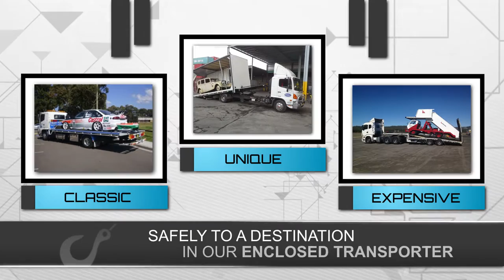Select Tilt Tray Group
Select Tilt Tray Group Pty Ltd offers Sydney customers an all-round service, from our car towing services and accident towing, to the transport of shipping containers and industrial machinery like forklifts, tractors and access equipment on our larger trucks. Caravan towing is also one of our specialty services. Our car towing and tilt tray services are second to none and we pride ourselves on being the industry leaders that people know they can trust.